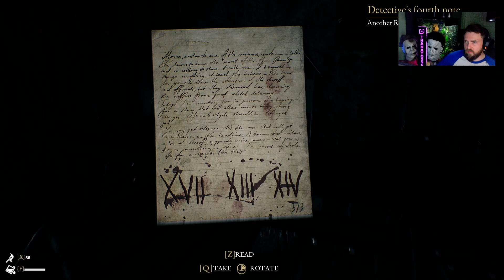The Beast Inside | Survival Horror Video Game Playthrough | Chapter Eight COLD DEAD HEART!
Hello everyone welcome to the channel! I am so glad you stopped by to check this and many other videos out on this channel!